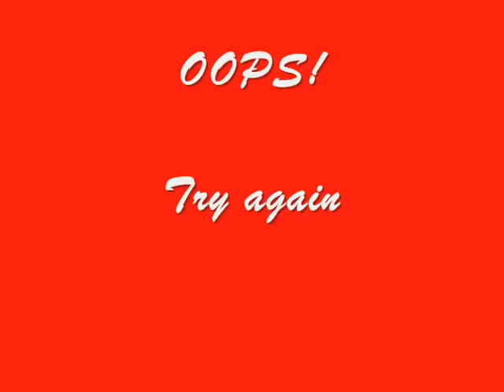Aero Railcar Movie 1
Propeller-driven highspeed model railcar.